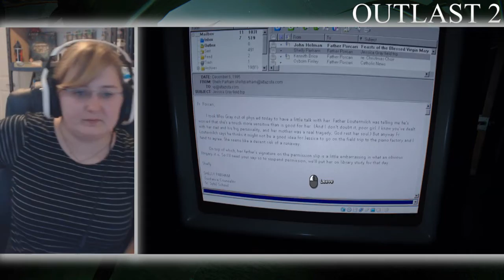Outlast 2 Playthrough Part 5 - Martas House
Didn't expect this so soon did you! I really wish we could be done with this crazy lady!! I'm so done!